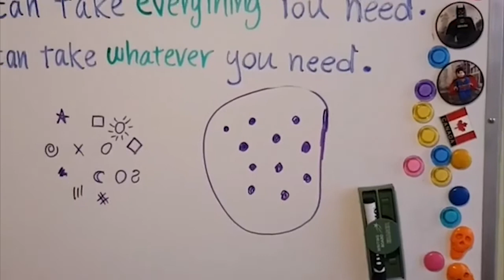آموزش زبان انگلیسی | فرق whatever و everyone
جمله اول:
You can take everything you need.
هرچی احتیاج داری رو میتونی برداری٬ میتونه همه چی باشه
جمله دوم:
You can take whatever you need.
میتونی اون چیزی که احتیاج داری رو برداری٬ این به معنای همش نیست.

Buy whatever you want.
Buy everything you want.

I see whoever I love to.
I see everyone I love to.